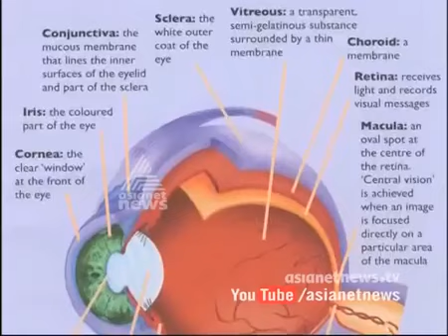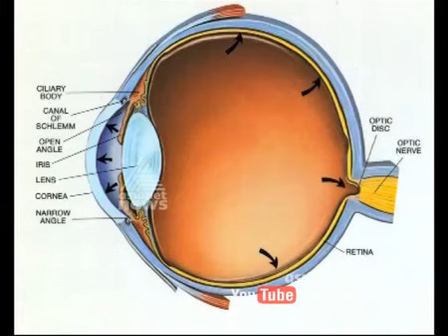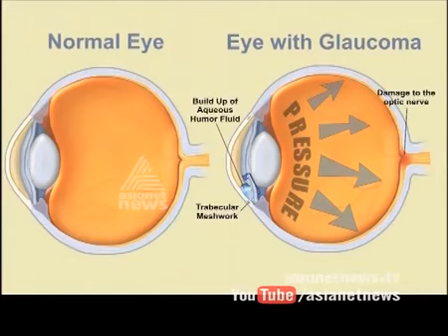ഗ്ലോക്കോമ അറിഞ്ഞിരിക്കേണ്ട കാര്യങ്ങൾ - Dr. Girija K- Consultant Ophthalomologist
Glaucoma is a condition that causes damage to your eye's optic nerve and gets worse over time. It's often linked to a buildup of pressure inside your eye. Glaucoma tends to be inherited and may not show up until later in life.

Little Flower Hospital, Angamaly